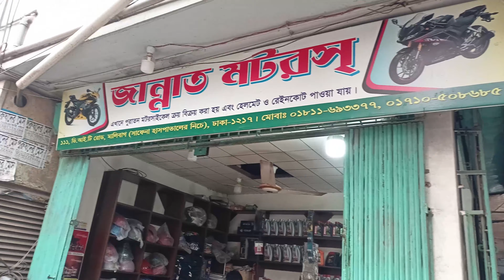মাত্র ৬৬ হাজারে পালসার।Used Bike Price In Bangladesh2023। ইতিহাসের সেরা দামে Used bike কিনুন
secondhand bike price in bangladesh.used bike price in bangladesh2023.yamaha bike price in bangladesh.suzuki bike price in bangladesh.2022 used bike.2023 bike price.biker salauddin.sardar bikes.faruk motors.biker shakil.
Jannat Motors/জান্নাত মটরস
111 D.I.T road malibug সাফেনা ডেন্টাল হাস্পাতালের নিচে
(safena hospital), dhaka-1217
আপনার প্রতিষ্ঠানের বিজ্ঞাপনের জন্য যোগাযোগঃ 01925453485
দৃষ্টি আকর্ষণ:

Arif vlogs
Shakil vlogs
Bahar vlogs
Sardar Bikes
Rakib vlogs
BD vlogs
BD news
Market news
Market view
JR BD vlogs
MS Biker
Bike price
Bike review
Bikes Vlogs
Used Bike
Used Bikes
নতুনের মতন রি-কন্ডিশন বাইক
পুরাতন বাইক
ইউজড্ বাইক
ঈদ অফার
ধামাকা অফার
১৫ হাজারে বাইক
Bike
Bikes

Recondition bike
Old bike
Used MT15
Used Pulser
Used Pulsar
Used Discover
Used Metro
Used Hornet
Used X blad
Used 4v
Used R15
Used MT15
Used Stryker
Used Hunk
Used Metro
Used Gixxer
Used Glummer
Used Igniter
Motorcycle
Kom dame bike
Puraton bike
Used bike
Old bike
Recondition bike
Bike showroom
Biker rubel
Biker salauddin
Totoman
Fahim vlogs
Faruk Motors Official
Nurjahan Motors
Sonar bangla motors
Bike bazar
Bike bd
Bike zone
Bike village
Bike world
Bike point
Bismillah Motors
H.R Motors
H.N Motors
Arham Bike Gallery
Bike Haven
Road Riders
Jannat Motors
Rashed Bike Center
Shohan Bikes
Bike vlogs
Bike haat
Biker Haat